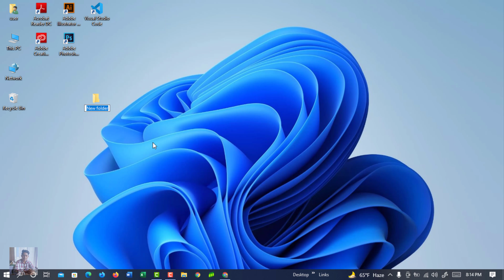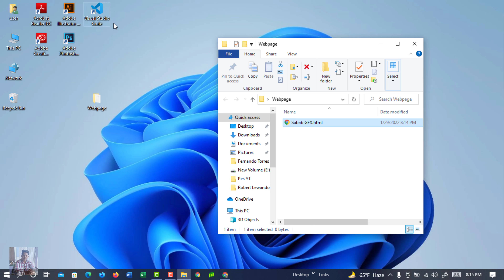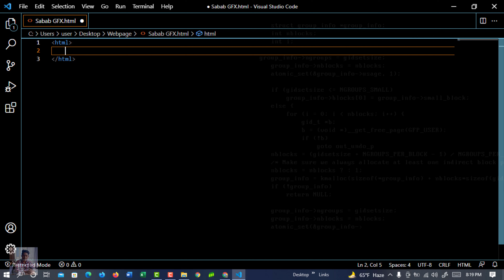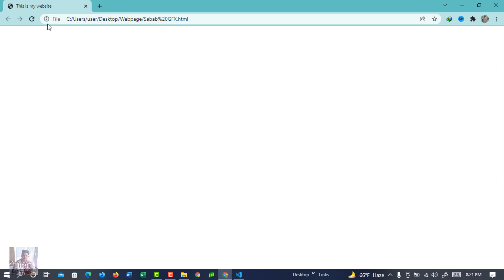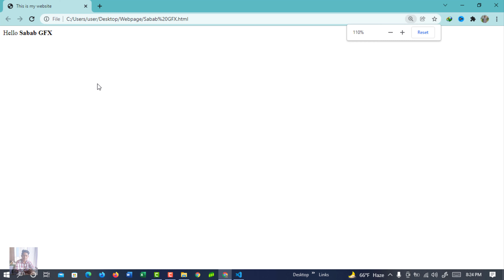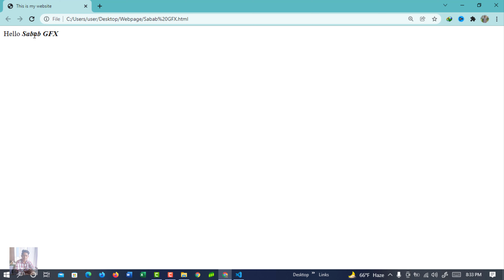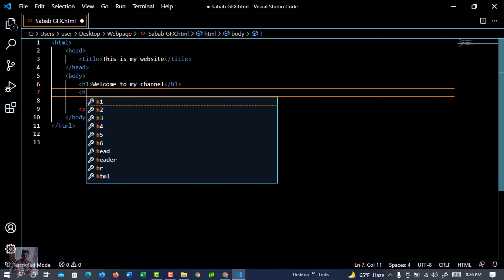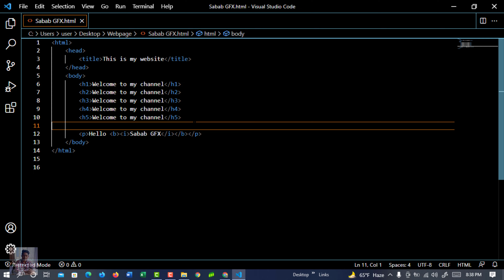HTML Tutorial - Create A Website | HTML Step By Step Course In Bangla | Part - 01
HTML Course For Build A Website | Complete Tutorial In Bangla | Part - 01

create a website html tutorial
how to create a movie website using html
how to create a website an html tutorial tutorial
how to create a website an html tutorial tutorial download
how to create a website using html step-by-step tutorial
how to create a website using html and css step by step website tutorial in hindi
how to create a website using html css and javascript tutorial
how to create a website using html css and javascript tutorial pdf
how to create a website using html tutorial
how to learn html and css online
how to learn html and css step by step
html and css tutorial - create a website for beginners
html tutorial - create a website easily
how to create a website using html & css step-by-step tutorial